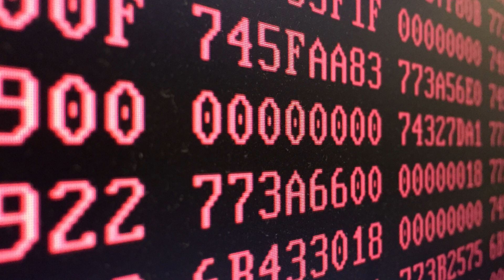Other Ear - Heck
Other Ear's performance of the song Heck.